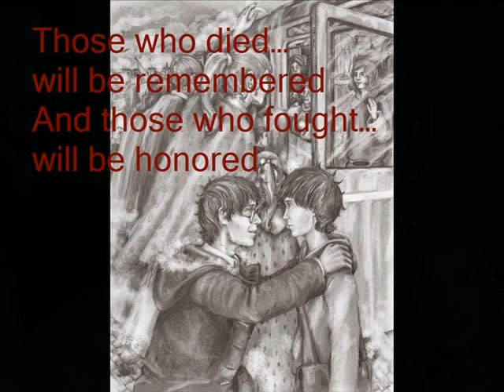Harry Potter: A Fight For Freedom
Harry Potter is an ongoing war, a fight verses good and evil. This fight, leaves many scars, both visible and invisible. People are wounded and left with physical scars, but people also suffer losses, the emotion of grief, etc. This video is about the struggle in the series of Harry Potter: the fight against Voldemort. Though Harry suffered many blows, it only increased his determination to destroy Voldemort... and to destroy what he had done to the Wizarding World. Harry could have turned back, done what was easy, but he decided to do what was right.

Comments on this video and suggestions for more videos are most welcome!

Song: Fight
Artist: Natalia Barbu